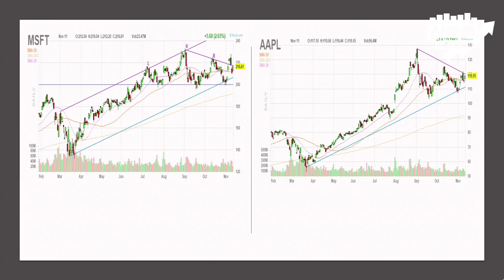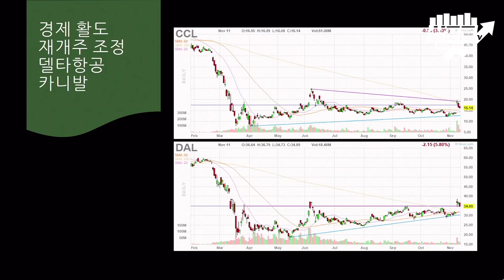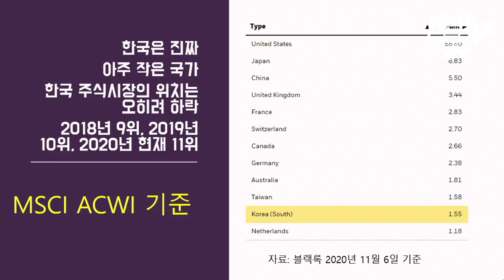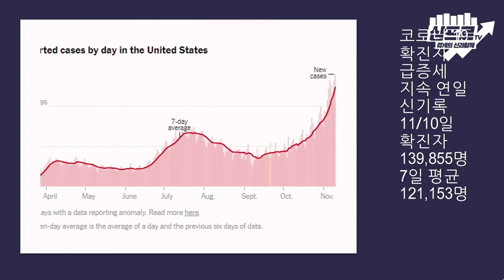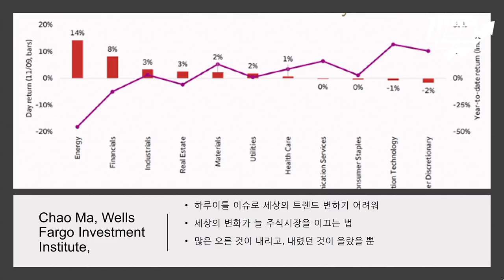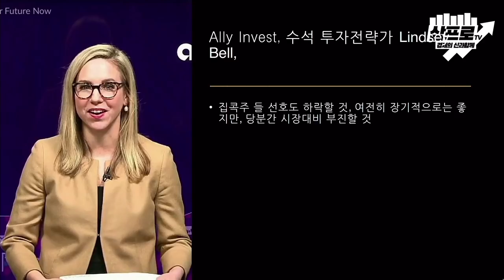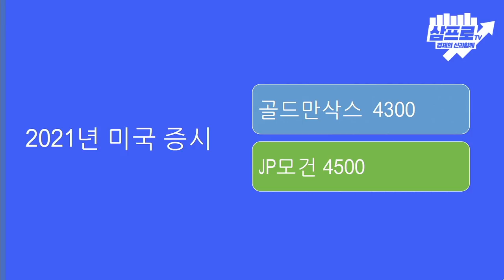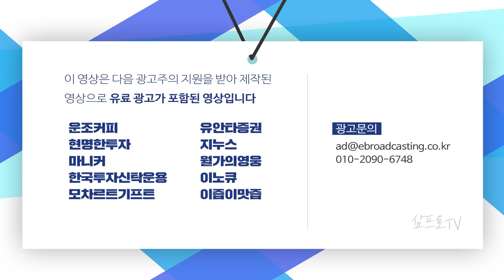미국의 코로나19 확진자.. 다음주에 일간 20만명 넘을수도? f.이항영 대표